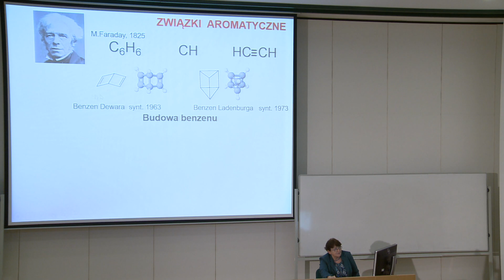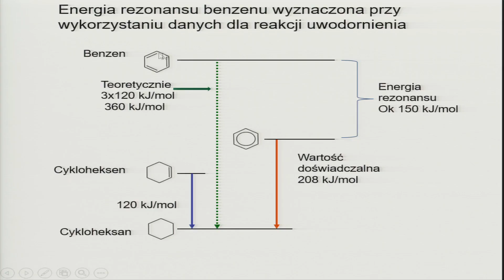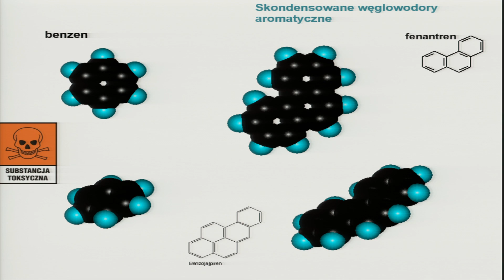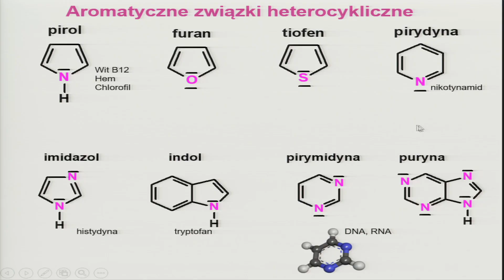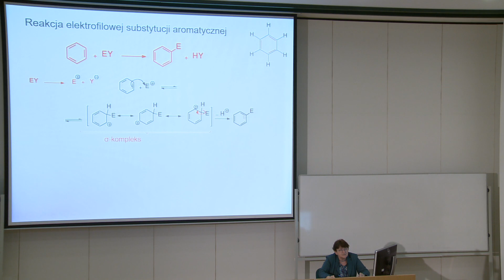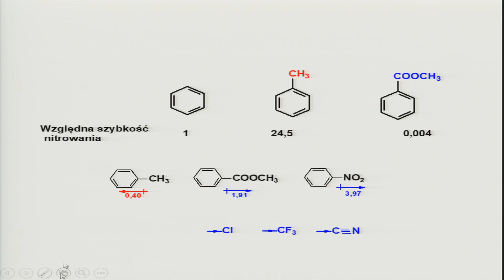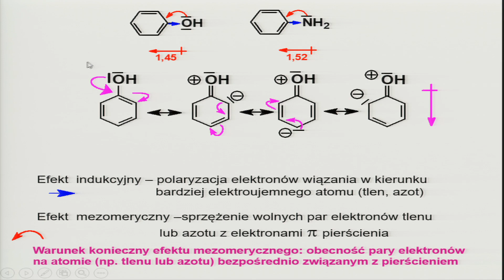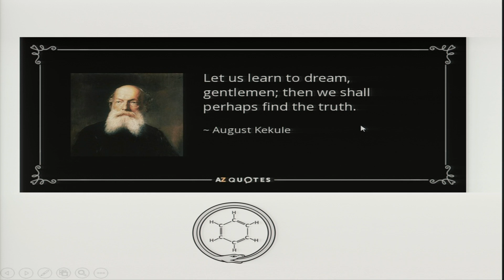Podstawy chemii organicznej -związki aromatyczne, prof. dr hab. Ewa Białecka-Florjańczyk